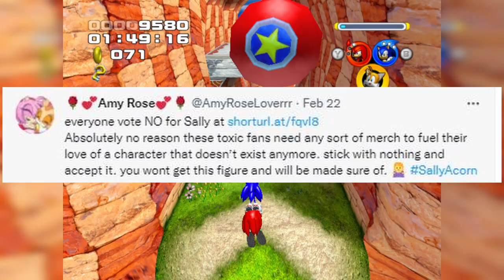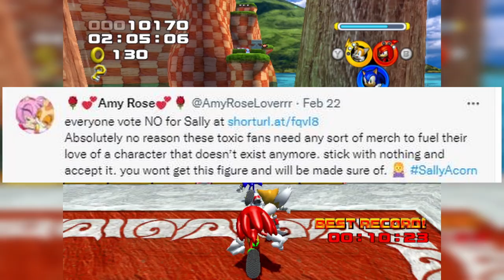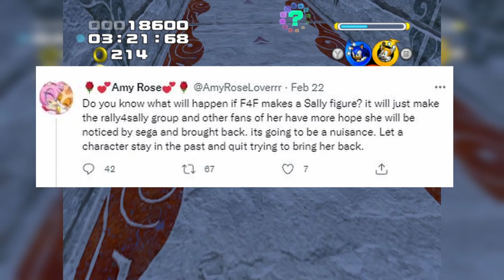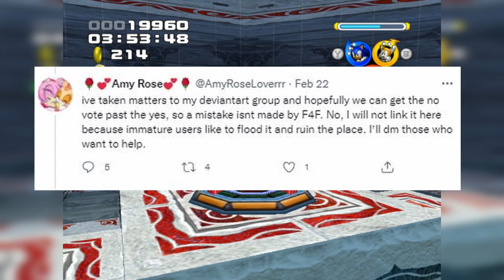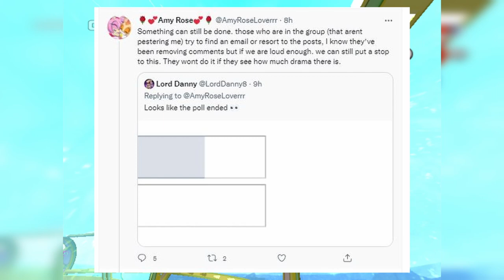They're Angry Over..... A Sally Acorn Figure?!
I just wanted to talk about an issue in the Sonic community right now. This issue is a sign of something larger in the community. This works as a great example. I just want people to be able to have fun on the internet without people like these around. Hopefully, it doesn't go further than this. Also, let me know what you think of Sally below or tell me how stupid I am and shouldn't acknowledge her non exitance.

00:00 The Situation
1:48 The Tweets
4:55 My Thoughts on Tweets
7:47 More Miserable Tweets
8:34 Thoughts on Miserable Tweets/Final Thoughts